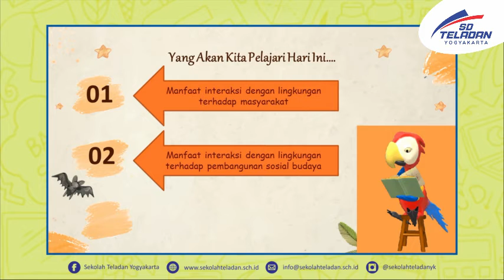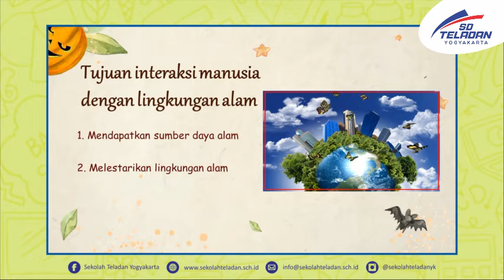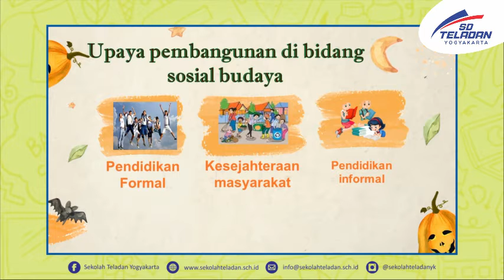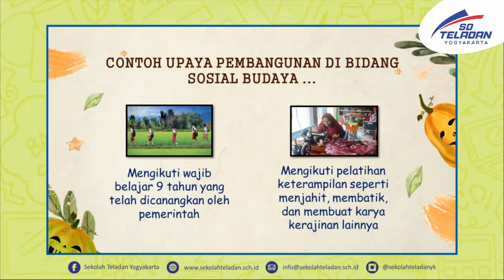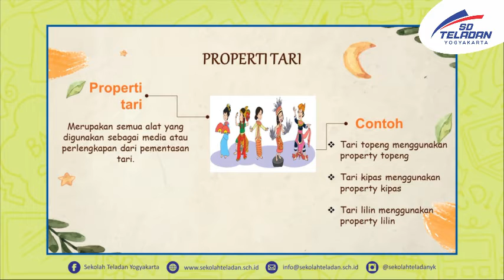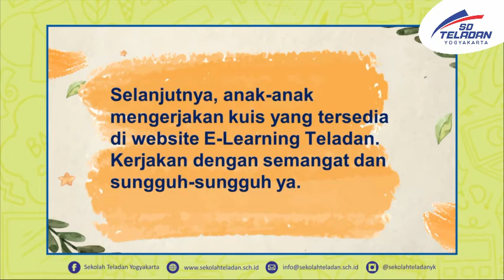PEKAN 13-TEMATIK-PAK ISNAN-KELAS 5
"Interaksi Manusia terhadap Pembangunan Sosial Budaya dan Properti pada Tari"